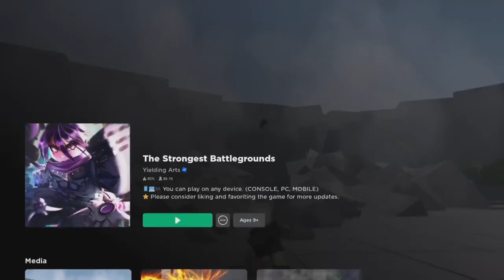Film - ANIME - 2023_10_21_20_57_38*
Roblox strongest battle grounds ✌️